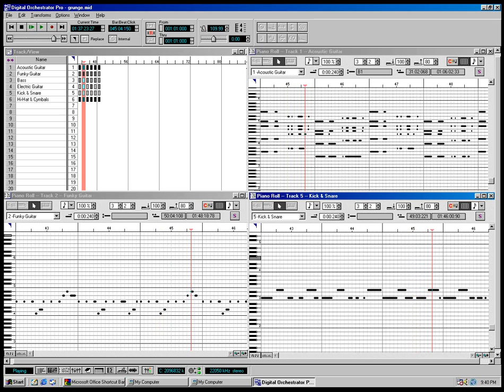Digital Orchestrator Pro Grunge midi on Windows 98 Second Edition